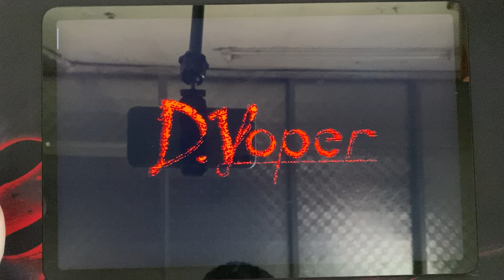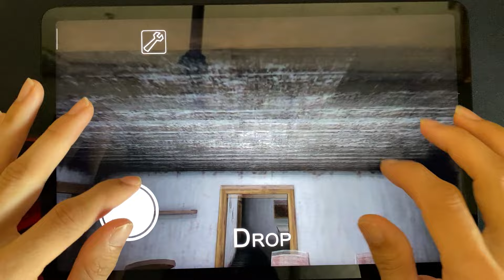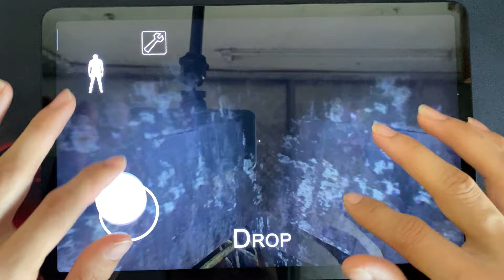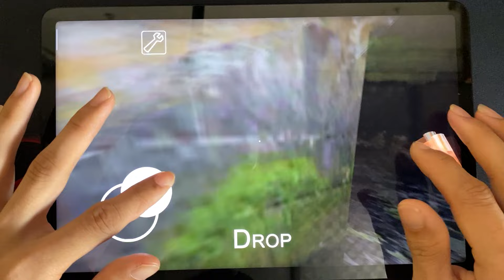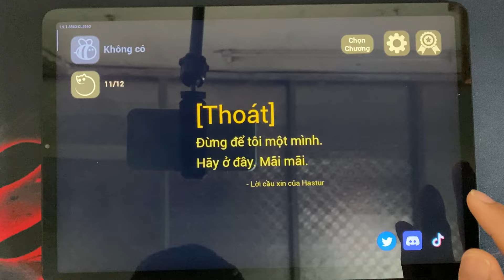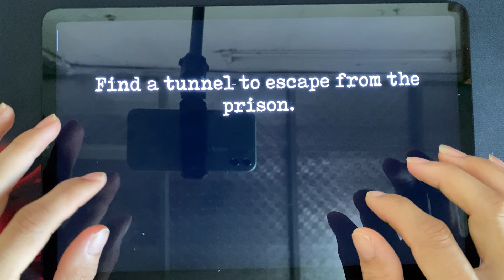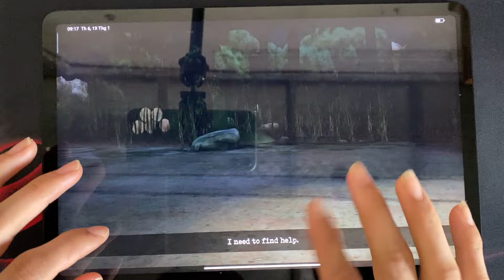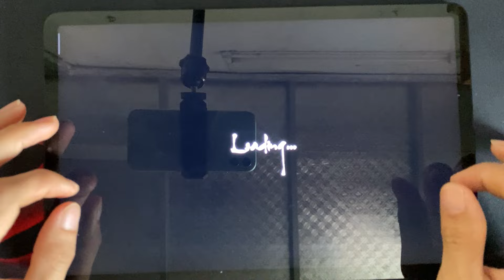Granny, Death Park, The Baby In yellow, Mr Meat 2, Dark Riddle, Ice Scream 2, Horror Tale, Ninja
Today i will review 8 horror games : Granny, Death Park, The Baby In yellow, Mr Meat 2, Dark Riddle, Ice Scream 2, Horror Tale, Ninja Arashi 2